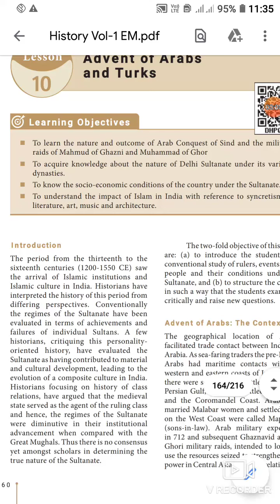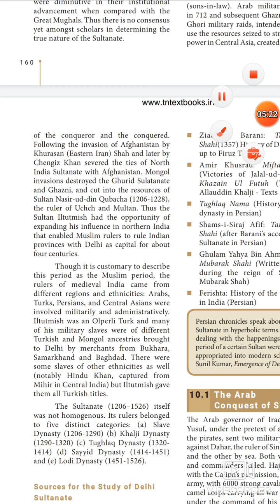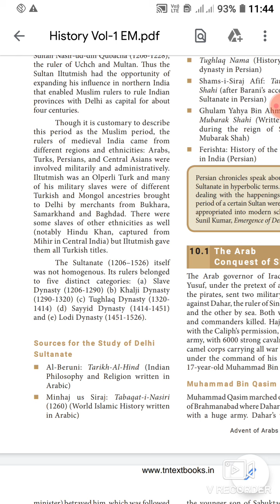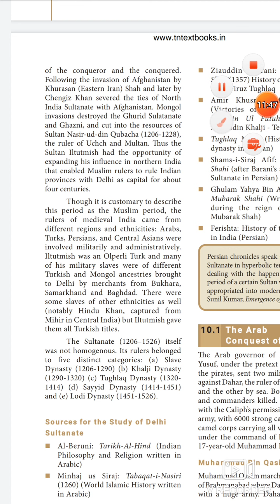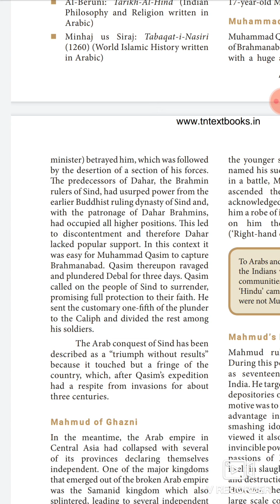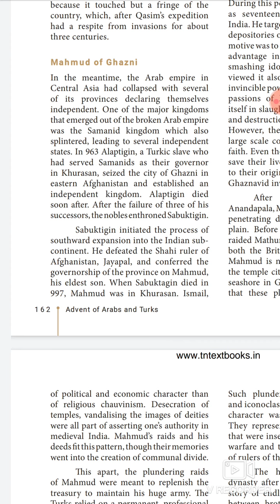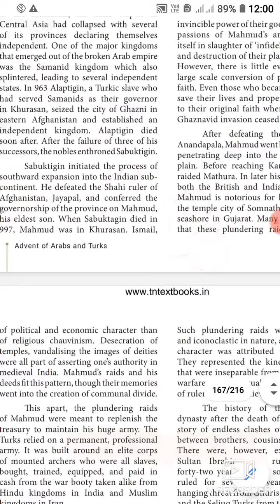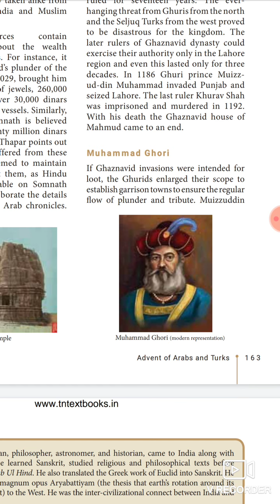ARJUNA ACADEMY for TNPSC | 11th std History | Advent of Arabx and Turks | Part-1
11th std History# Advent of Arabs and Turks# Delhi sultanate#
11th std History# Advent of Arabs and Turks#
Delhi sultanate#
1th std History# Advent of Arabs and Turks#
Delhi sultanate#
Tnpsc notes for Advent of Arabs and Turks and Delhi sultanate#